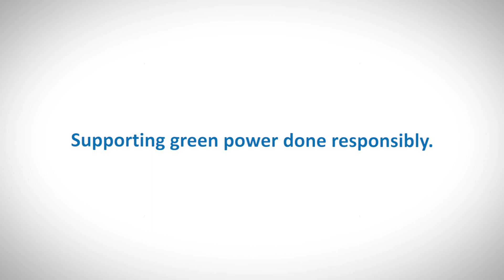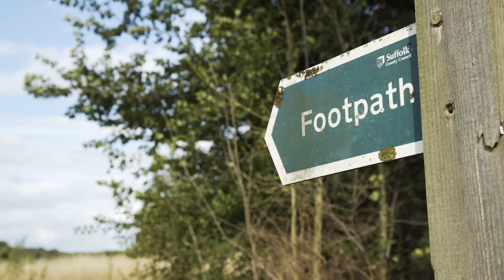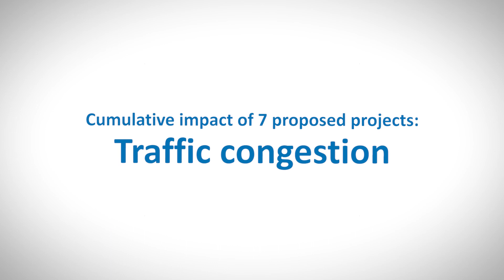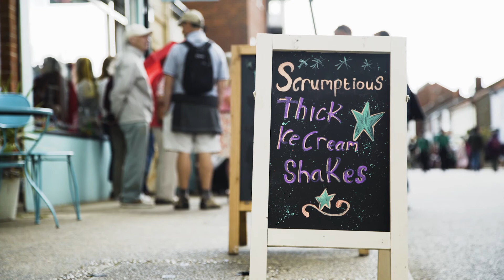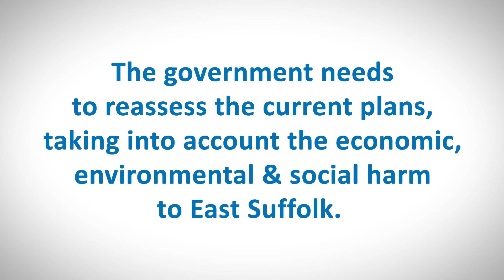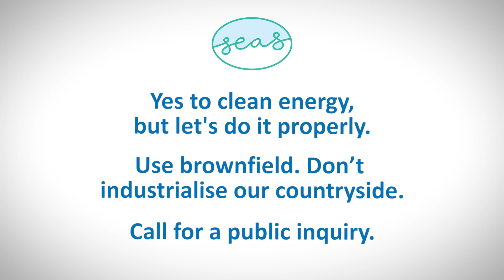MAIN FILM 1